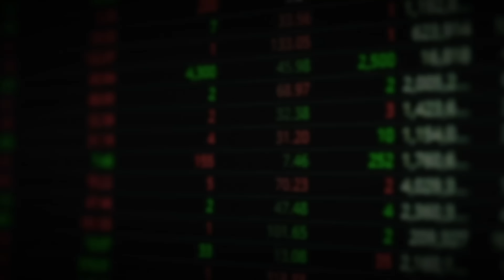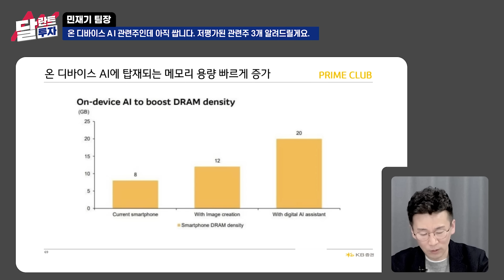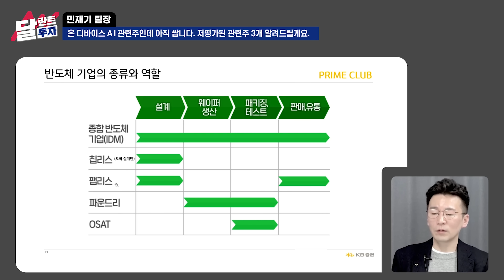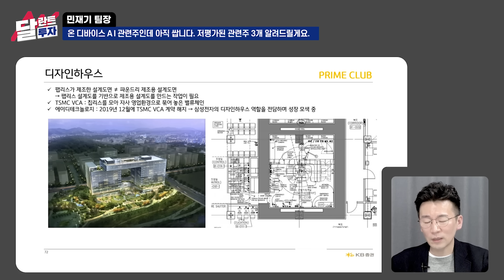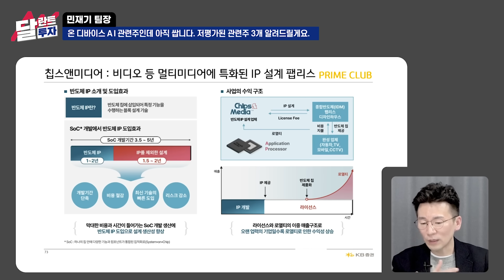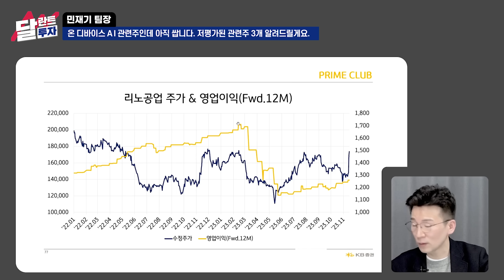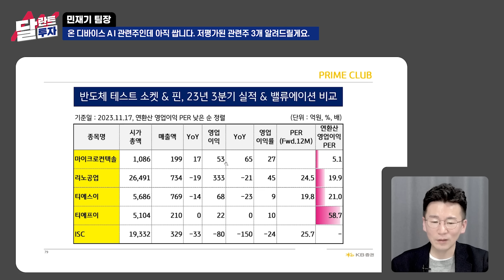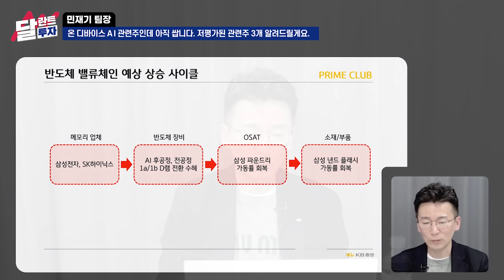이 주식 싸도 너무 쌉니다. AI 대장주가 될 겁니다｜민재기 팀장 4부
[민재기 팀장]
2012 한경스타워즈 실전투자대회 우승
2015 한경스타워즈 실전투자대회 왕중왕전 준우승
KB증권 대표 투자정보 서비스 ‘PRIME CLUB’ 총괄 기획&운영(구독자 160만명)

00:00 온 디바이스 AI 관련주인데 아직 싸요. 저평가된 관련주 3개 알려드리죠.